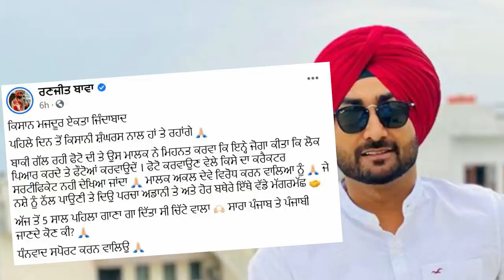Sidhu Moosewala | Rees Jatt di | Ranjit Bawa Case | Harcharan singh Up case 2021 | LIVE RECORDS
0:00 Sidhu Moosewala Delux
0:32 Sidhu Moosewala New song & Rebirth Rees Jatt di
0:56 Sidhu Moosewala On Beef with Karan Aujla
1:21 Punjabi youtube CHannel are Worst
1:59 Harcharan singh Up case
2:45 New accusation On Ranjit bawa By BJP leader
3:34 OUTRO